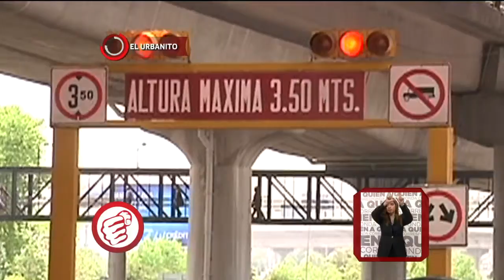"El Urbanito" estructura rota en el periférico